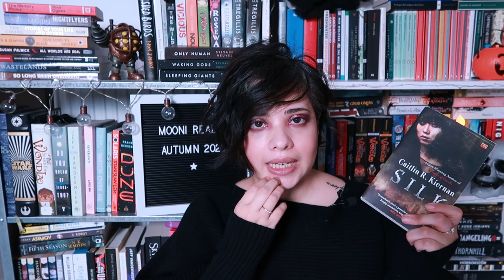November TBR 2020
Well, look at me uploading a TBR that makes no sense in the middle of the month. I actually had this pre-filmed but because my job has been taking so much out of me lately and I had an eye infection I took a step back last week and only posted one video. This video is a bit all over the place but if you haven't come to expect that from me then I don't know what to tell you. All I CAN tell you is that in a later video I will show you what I am actually reading or trying to read but for now, here you have it, a loose kind of weird TBR of what I am reading for the rest of November. Thank you all for being so patient with me.